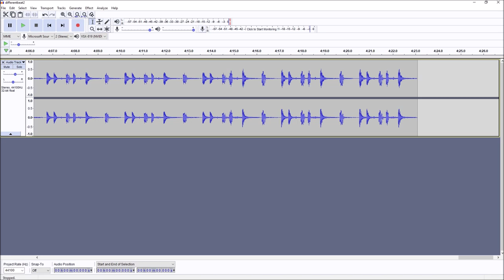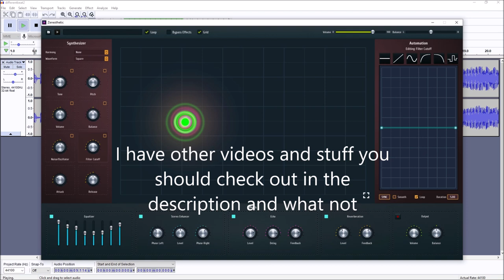Playing DPM And Zenesthetic At 3AM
Got this off the Steam store. Not an ad. Kinda surprised to see something like this there. It has potential, plus you can always use effects with it so plenty of ways to make something. Feel free to rip this one and use for you gaming videos and what not. I'll make this one Creative Commons or what not.